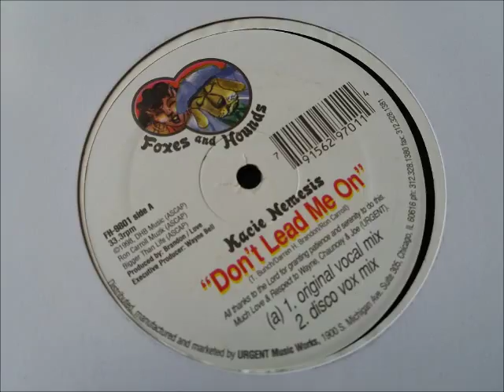Kacie Nemesis ‎– Don't Lead Me On (Need Some Dub)